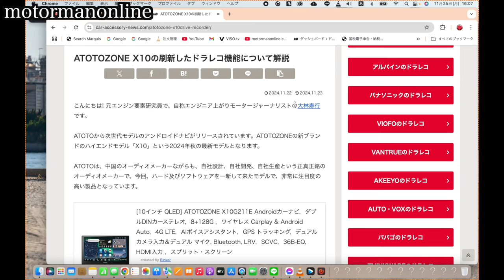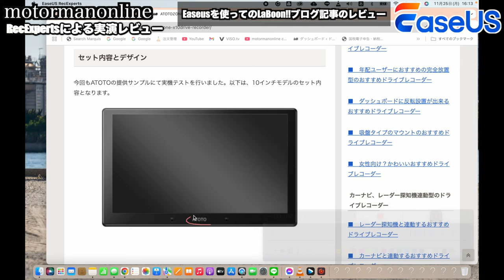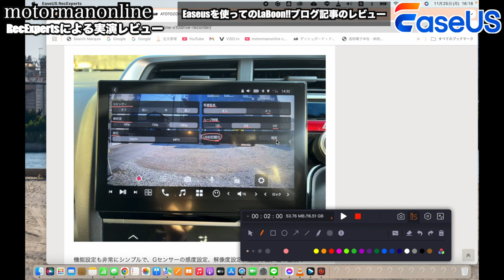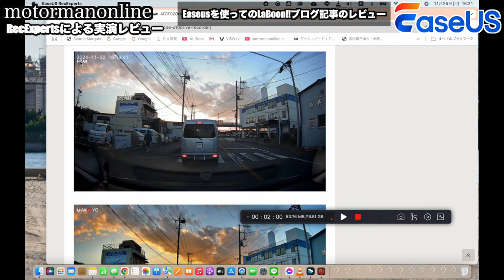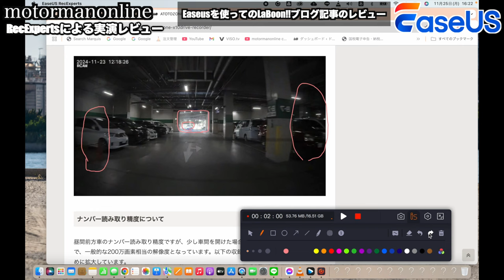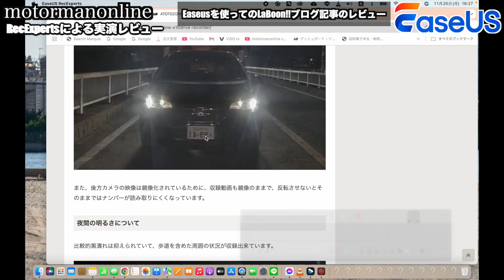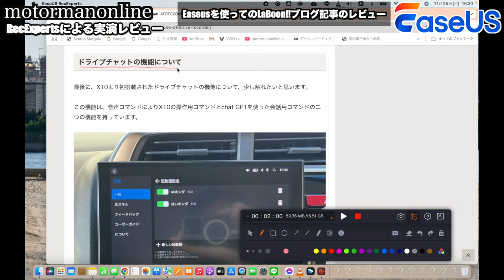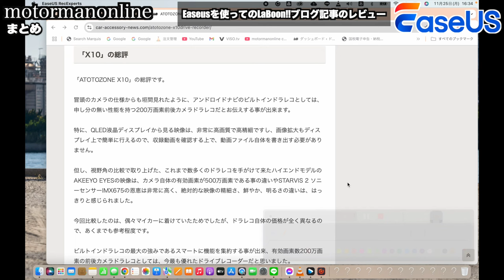LaBoon!!ドラレコ専門ブログ 実機レビューシリーズ ATOTO X10 搭載ドラレコの性能をEaseUS RecExperts画面録画ソフトを使って解説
■製品詳細
ゲーム実況・ウェブカメラ・YouTubeなど録画に対応

■ATOTOZONE X10 搭載ドラレコレビューブログ

00:00 オープニング
00:38 RecExpertsによる実演レビュー
15:32 RecExpertsの目玉機能
16:57 まとめ